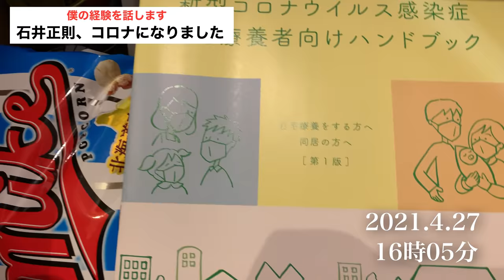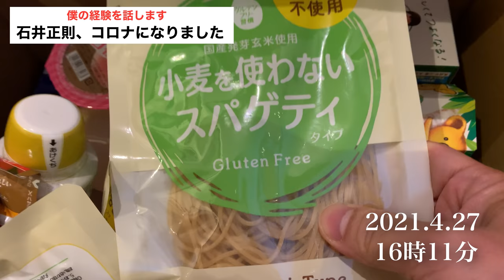【コロナの現実】石井正則が「実際の映像」を交えてコロナ療養を詳らかにお伝えします。前編。(With English subtitles.)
※ We have entered the English curtain!  (Thanks to Issei Takehara for his efforts.)

「Super Thanks」もよろしくお願いします！

2021年4月24日
新型コロナウイルス「陽性」と診断されました。

そこから自宅療養10日間

入院13日間…

詳らかにお伝えします！

まずは自宅療養編です。

iphoneで撮影した自宅療養の様子を中心にご覧いただきます。

0:00     お髭モードで皆さんこんにちは
1:48     時系列でお伝えします、4月23日(金)のこと
3:48     4月24日(土)のこと
4:20     抗原検査結果の様子
5:39     検査結果後の実際の映像
7:17     4月25日(日)発熱の様子
7:35     4月26日(月)の実際の映像
8:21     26日(月)午前中の様子
8:59     発熱の変動の様子
11:48   26日(月)夜の様子
13:30   27日(火)朝の様子
15:44   状況の解説①
17:35   自宅療養者へのサポート食料開封
20:55   状況の解説②
23:28   27日(火)夜の様子
25:02   28日(水)未明の様子
25:58   28日(水)朝の様子
27:22   28日(水)昼の様子
29:35   28日(水)夕方の様子
30:33   28日(水)夜の様子
31:55   状況の解説③
34:08   29日(木)朝の様子
35:03   29日(木)昼の様子
37:14   29日(木)夕方の様子
38:10   30日(金)未明の様子
38:48   30日(金)朝の様子
40:19   30日(金)昼の様子
41:20   30日(金)夜の様子
41:58   5月1日(土)明け方の様子
42:40   5月1日(土)午後の様子
43:33   5月1日(土)夜の様子
44:12   5月1日(土)夜中の様子
44:47   5月2日(土)早朝の様子
45:13   5月2日(日)夕方の様子
46:36   5月2日(日)夕方の様子
47:30   5月3日(月)朝の様子
48:10   5月3日(月)入院が決まる午後の様子
49:48   状況の解説④とまとめ
56:37   後編の入院編へ続きます……
(提供:azusa.oさん)

「大富豪同心2」NHK BSプレミアムにて
毎週(金)20時〜

動画で紹介している拙著

使用機材

「GFX100S」GF32-64mm F4

「FUJIFILM X-S10レンズキット(xc15-45)」

サブカメラ🎥

「Panasonic VX985M」

「OSMO POCKET」

マイク🎤

「TASCAM  DL–10L」

「スマートフォンビデオマイクキット マイク、スマホホルダー、ミニ三脚付き」

音楽♪

「フリーBGM
DOVA-SYNDROME」

効果音

「効果音ラボ」

イラスト

「いらすとや」

動画のあいだに入っている「ステッカー」はazusa.oさんにご提供いただきました！

声のブログ「Voicy」登録お願いします！

今日の一言
・入院中はこんなにいろいろ撮ることはできなかったので、ここまで動画は長くならないと思います。